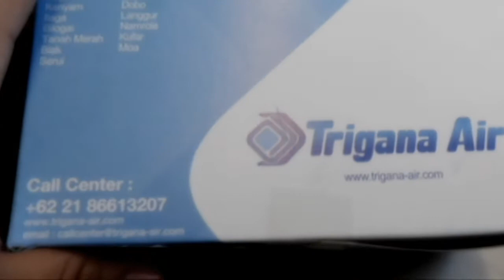Flight report : Trigana Air, Jayapura - Oksibil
Welcome to my first flight report video blog

This time is about Triagana Air IL-235
flew from Sentani Airport in Jayapura (DJJ) to Oksibil Airport in Oksibil (OKS)